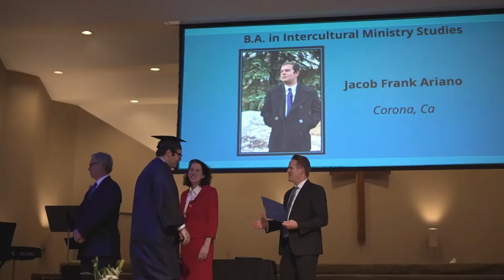Graduation Day 2022